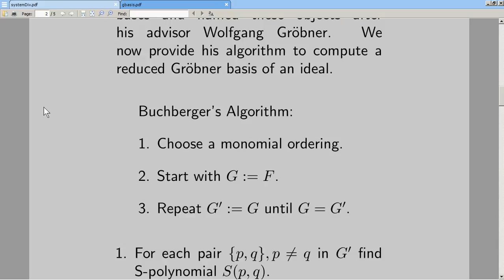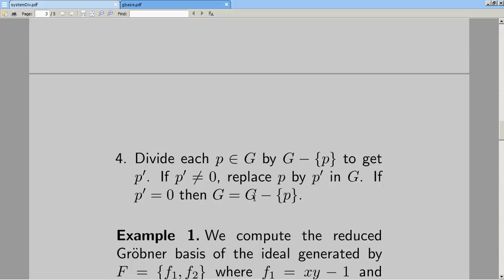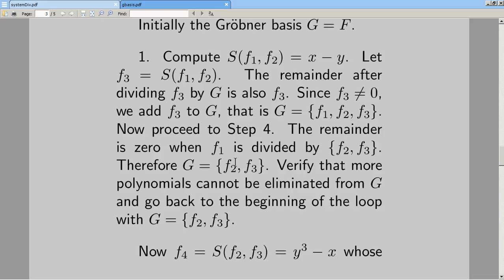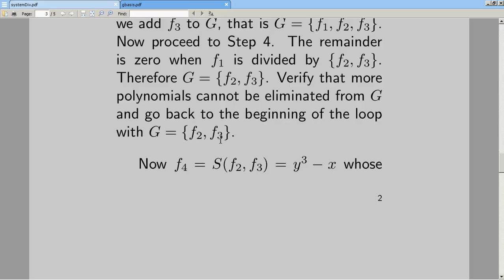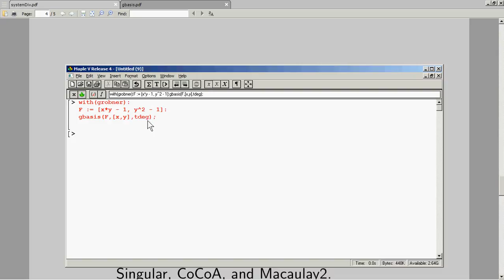Lecture 7: Grobner bases - The Buchberger's Algorithm